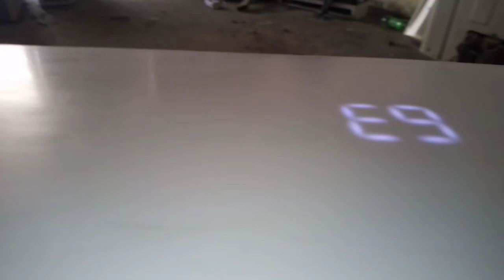E9 Error Tracing And Troubleshooting Methods In Urdu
Assalam o Allikum Friends.
I am Muhammad Naeem.

Aaj ki is video mein ac mein aaney waley error codes E9 k baarey mein btaya GYA hai.
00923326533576 IS my whats app number.
my Facebook page R /Ac Electro Tech